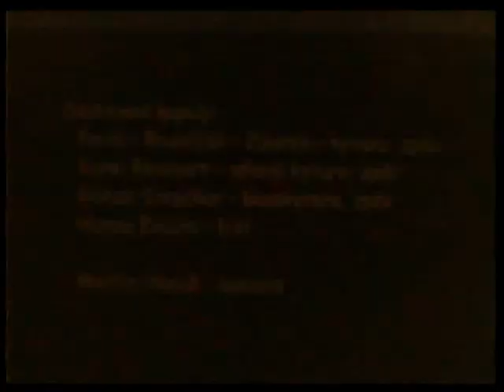Černá díra živě na Smíchově část 2